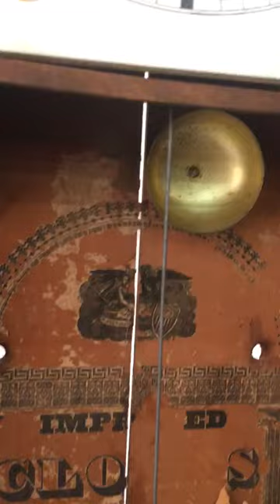Pot of Gold Auctions Lot 281 - Antique Boardman & Wells Ogee Shelf Clock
Bid on this Antique Boardman & Wells Ogee Shelf Clock in the 6.6.17 online & live auction!

Antique Boardman & Wells shelf clock in wooden ogee (OG) case. These clocks were made in Bristol, Connecticut between 1832 to 1843. The wooden case has a pillar and splat design with two glass panels / tablets; clear over the face of the clock and a lower panel with reverse painted landscape pattern. Comes with pendulum and winding key. Clock is not in working condition. Measures 31.5" tall x 16.5" wide x 4.75" depth.